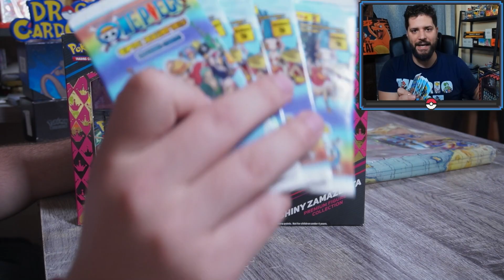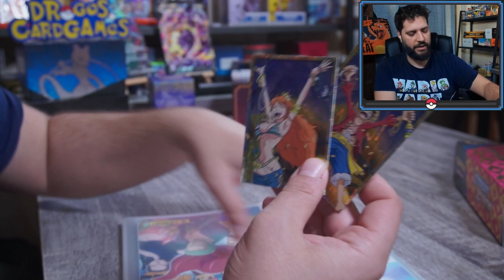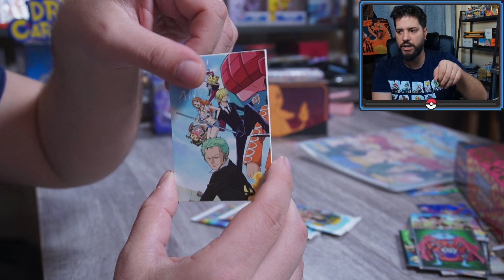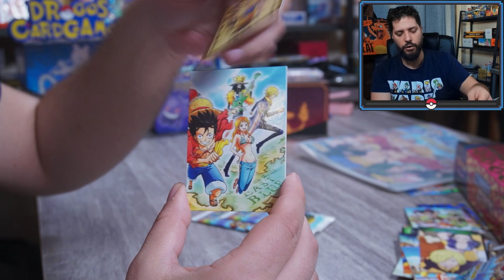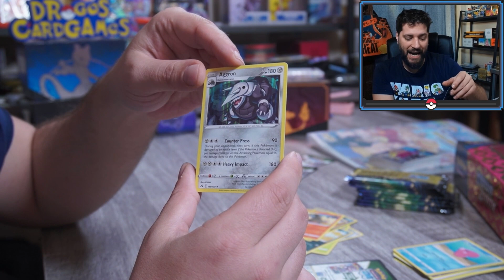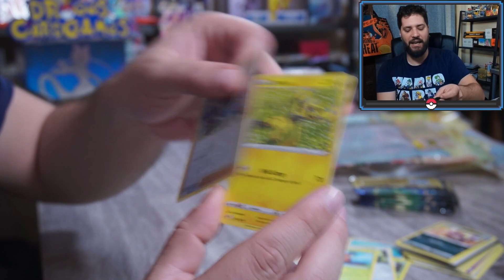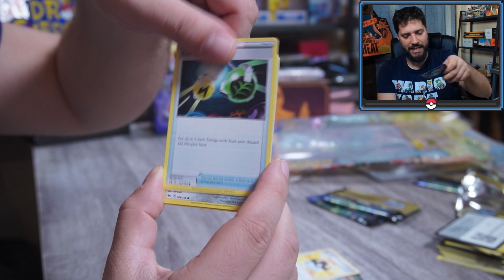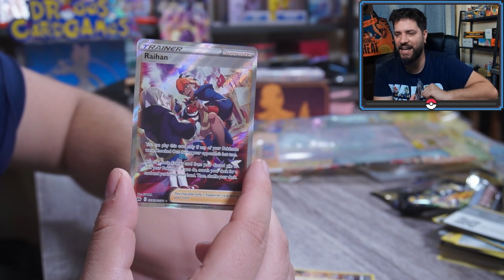Τι προτιμάτε.. One Piece ή Pokemon?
Ανοίγω One Piece κάρτες από Panini και Crown Zenith από Pokemon για ένα εορταστικό βίντεο!

Κερδίστε ακολουθώντας τα βήματα που λέει στο βίντεο!!